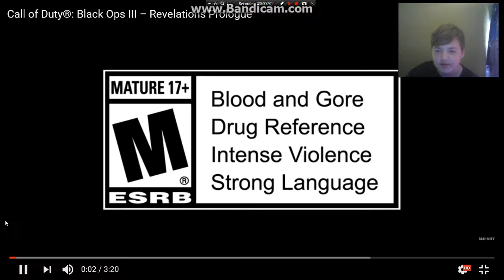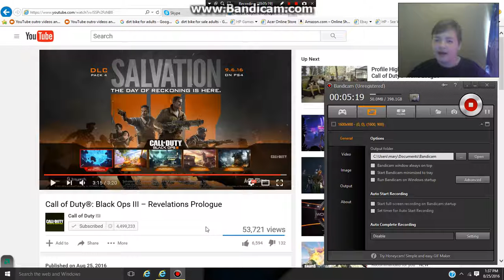reveal the revelations | DLC#4 prolauge reaction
the revelations prolauge just dropped and of course I reacted to it